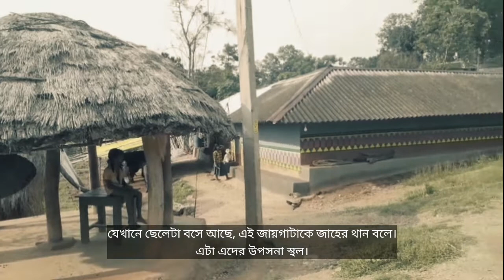ঘোড়াটিকা || A tourist spot in Purulia|| Purulia Tourism || পুরুলিয়ার একটি সাঁওতাল গ্রাম